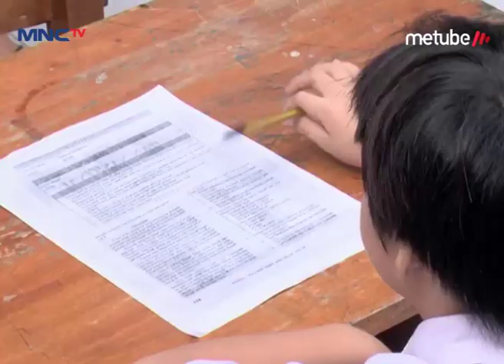Waduuuhh Aray Ketahuan Menyontek Di Sekolah - Si Alif Eps 20 Part 2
Hai Teman-Teman, Kangen Sama Keiko Warman, Bemby Putuanda,  Zaskia Sungkar Dan Adam Farrel Dalam Serial Televisi Si Alif Ngga? Yuk Tonton Terus Serial Televisi Si Alif! Hanya di MNCTV Official Youtube Channel.